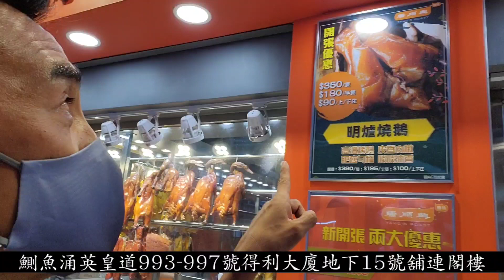唐順興新張優惠： 滿$100，送燒腩仔一條😁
太古王國街市舖： 鰂魚涌英皇道993-997號得利大廈地下15號舖連閣樓

Gogogo! 興